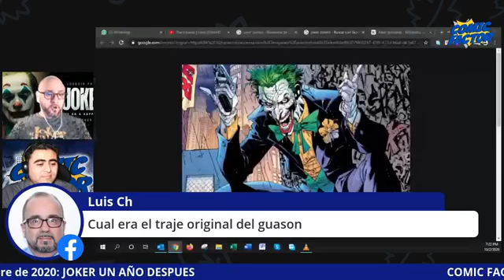Comic Factor Programa 8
Con Jonatson Montero y Malcon Arias